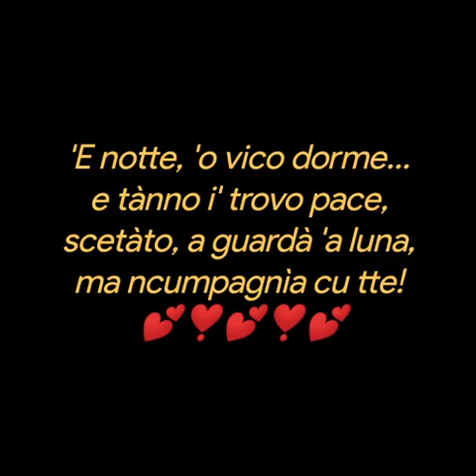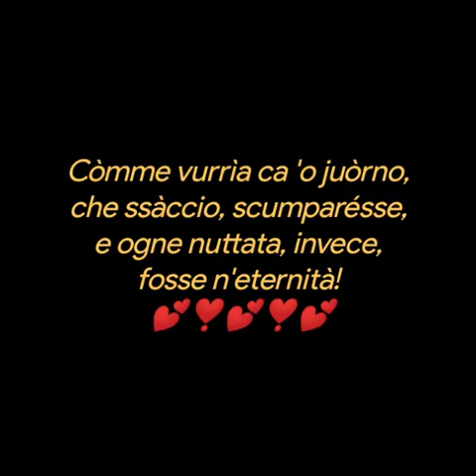'E NOTTE ❤️Piero Catalano💕❣️💕❣️💕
‘E NOTTE
Piero Catalano
'E notte, 'o vico dorme...
e tànno i' trovo pace,
scetàto, a guardà 'a luna,
ma ncumpagnìa cu tte!

Pìglio 'o silenzio mbràccio,
l'astrégno cchiù 'e nu figlio
e 'o cunnuléo, ‘int'o’ scuro,
pe nunn''o fa' scetà!

Còmme vurrìa ca 'o juòrno,
che ssàccio, scumparésse,
e ogne nuttata, invece,
fosse n'eternità!

Sultanto 'e notte i' sento,
dint''a 'sta pace 'e Ddio,
ca 'o còre tuojo c''o mio,
'nziéme, stanno a vulà!
Musica
Love Story
Brano
Sal Da Vinci
Tu Stella mia